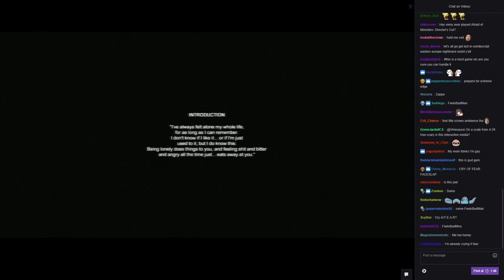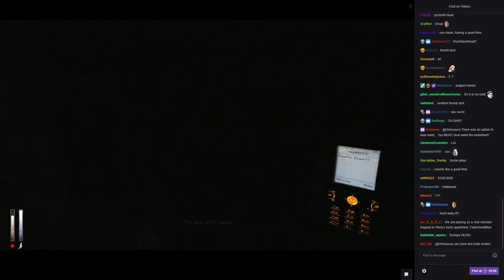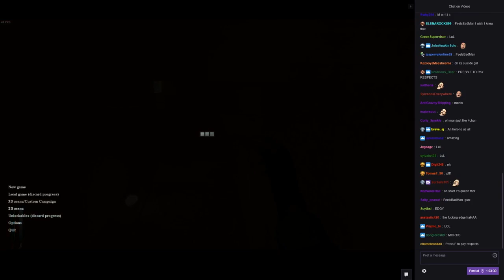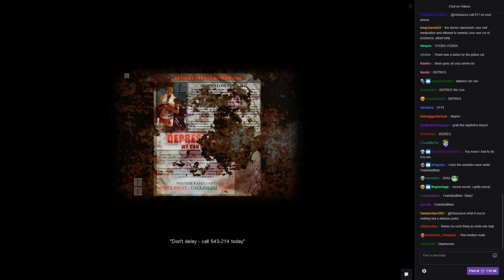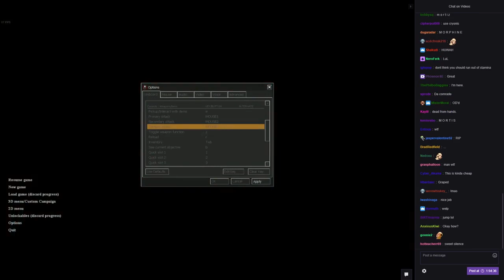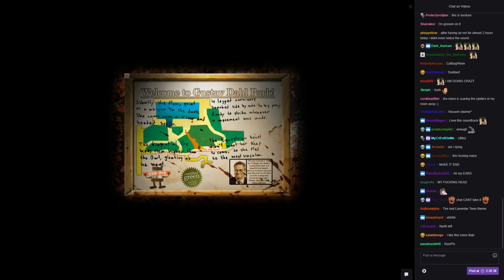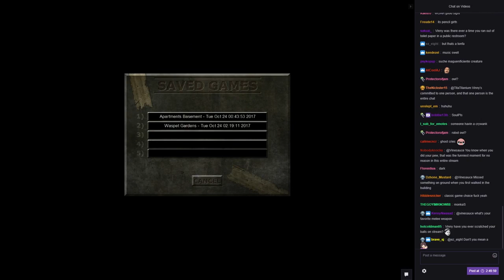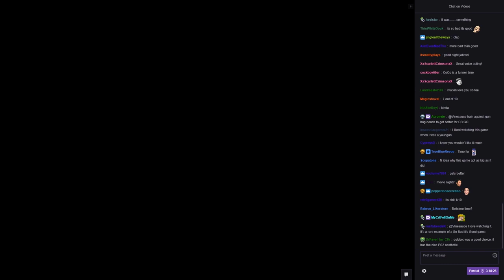[Vinesauce] Vinny [Chat Replay] - Cry of Fear (Part 1)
The Chat for this stream was recorded by Tomas2886Cz. Huge thanks to him for archiving it, and letting me upload this.

Chat originally uploaded : November 29, 2017